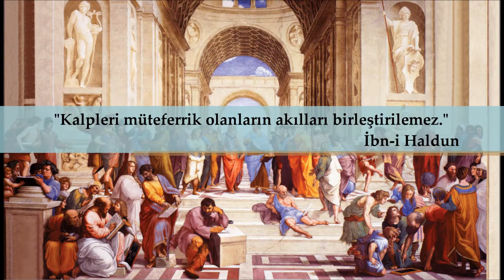"Altan Çetin ile Çetin Us'lar" Bölüm 17 Kısım 1: Tuhfetü’l-Memlûk'te Siyaset Düşüncesi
Her bölümünde zihin dünyamızda derin izler bırakmış büyük düşünürleri ve ölümsüz eserleri üzerinden Sosyoloji, Felsefe ve Tarih konuştuğumuz programımızın bu bölümünde Tarihte Türk adıyla kurulmuş ikinci devlet olan "ed-Devletü't-Türkiyye" yani Mısır Memlûk Sultanlığı'nın son devirlerinde Sultan Kansu Gavri döneminde kaleme alınan lakin müellifi ne yazık ki bilinmeyen "Tuhfetü’l-Memlûk" adlı ölümsüz eserde "Siyaset Düşüncesi" hakkında konuşmaya çalıştık. Dileriz faydalı olur.